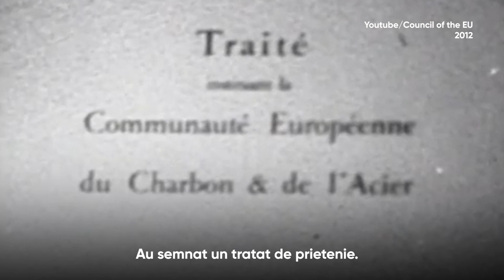UE - un proiect al păcii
➡️ Uniunea Europeană este cel mai de succes proiect în istoria contemporană, care a asigurat membrilor săi pacea și prosperitatea. În 2012, UE a fost decorată cu Premiul Nobel pentru Pace, pentru că a ajutat la transformarea Europei, dintr-un continent al războiului într-un continent al păcii.

➡️ Conceptul Uniunii este simplu și eficient. După încheierea celor două războaie mondiale, țările au renunțat la confruntare, în favoarea cooperării. Uniunea Europeană s-a extins, pentru că a fost și continuă să fie un proiect atractiv pentru țările de pe continent.

➡️  Aderarea la UE, înseamnă pace, stabilitate, susținere și creștere economică. În acest video veți afla despre istoria creării Uniunii Europene și veți găsi răspuns la întrebarea, ce avantaje va obține Moldova din punct de vedere al securității, odată cu aderarea.